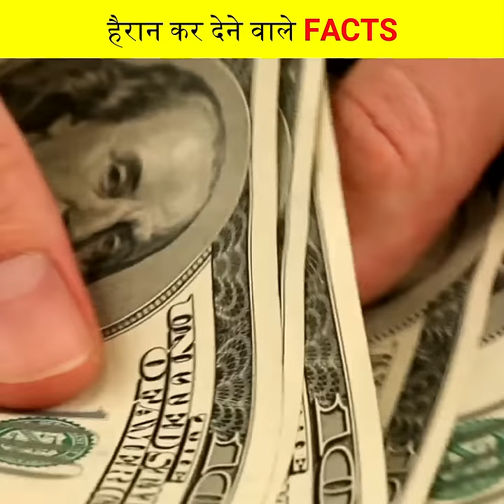दुनिया का आज तक का सबसे बढ़ा डायनासोर | Biggest Dinosaur of World | Fact Track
दुनिया का आज तक का सबसे बढ़ा डायनासोर | Biggest Dinosaur of World | 10 Interesting facts | Fact Track

Welcome to another episode of amazing facts In today's video of FactTrack
interesting facts
Amazing facts
Amazing facts in hindi
Interesting facts
Interesting facts in hindi
Shocking facts
Random facts in hindi
facts in the world random facts in hindi
top 5 random facts about the world

FactTrack